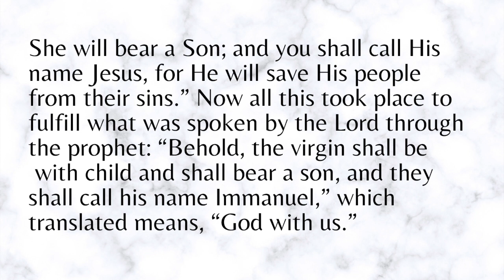Christmas Eve 2020: God With Us!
Let's celebrate our Savior's birth. Join us for carols, fun and a simple message about God being with us. Also, we will light candles and sing together to close the service, so get your candles ready.

While mortals sleep
The angels keep their watch of wondering love

And stay by my cradle 'til morning is nigh

Oh night oh night divine
Interlude Divine divine

And then we got upset

Silent Night

All is calm I’m singin’ all is bright
Oh sleep in heavenly peace

Shepherds quake oh at the sight

Son of God oh love's pure light
Radiant beams from
Thy holy face With the dawn of redeeming grace

Remember Christ our Savior
was born upon this day
To save us all from Satan's pow'r

From God our heavenly
Father a blessed angel came

But when to Bethlehem they came
whereat this Infant lay
They found Him in a manger
where oxen feed on hay
His mother Mary kneeling
unto the Lord did pray

Now to the Lord sing praises,
all you within this place
And with true love and brotherhood
each other now embrace
This holy tide of Christmas
all other doth deface

Nails, nails shall pierce Him through,

Raise, raise a song on high,